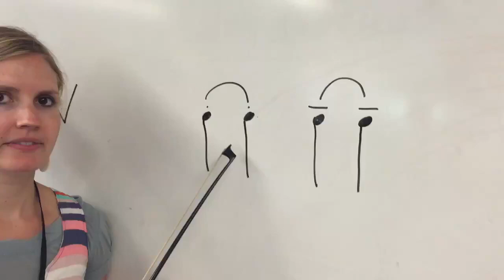Basic difference between dot (staccato) and line (tenuto)